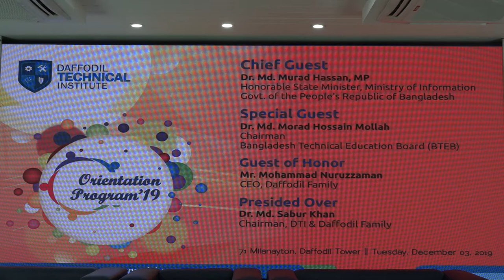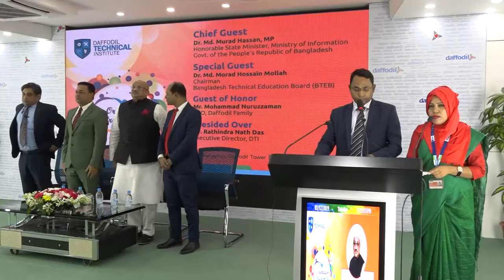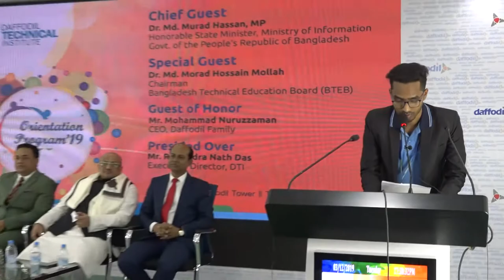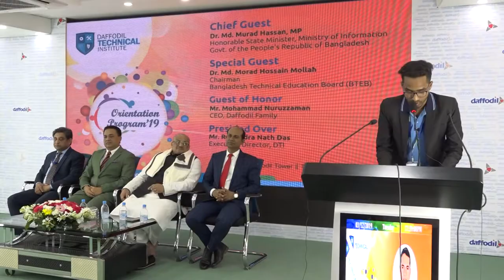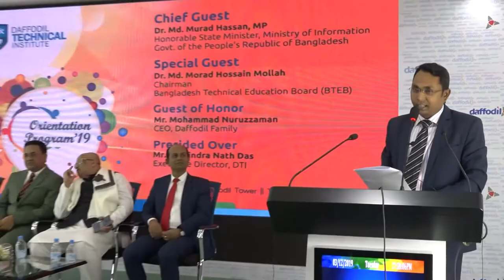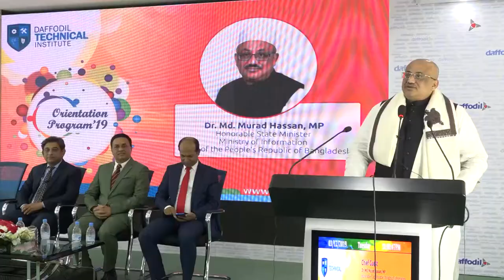DTI Orientation 2019 Full Program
Daffodil Technical Institute(DTI) Students Orientation Program 2019.

Chief Guest: Dr. Md. Murad Hasan, MP, Honorable State Minister, Ministry of Information Govt. of the People's Republic of Bangladesh.
Special Guest.: Dr. Md Morad Hossain Mollah, Honorable Chairman, Bangladesh Technical Education Board (BTEB). Guest of Honor: Mohammad Nuruzzaman, Chief Executive Officer, Daffodil Family